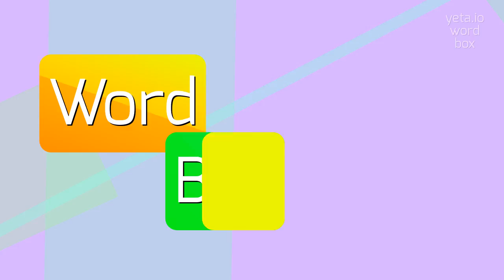How to say "oweinat"! (High Quality Voices)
Watch in this video how to say and pronounce "oweinat"!